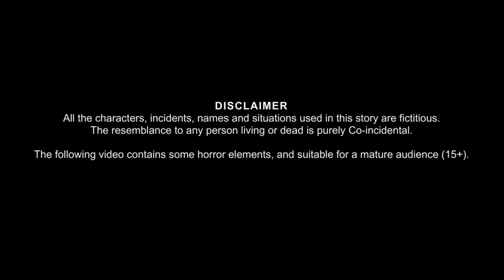चतुर न्यायाधीश की कहानी| HINDI KAHANIYA | HINDI STORIES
🛑 [ चेतावनी ]👇👇👇

इस वीडियो में किसी भी व्यक्ति की भावनाओं को ठेस नहीं पहुंचाया गया है।

👉" ये वीडियो केवल मनोरंजन के लिए है।

                        🛑 धन्यवाद🙏